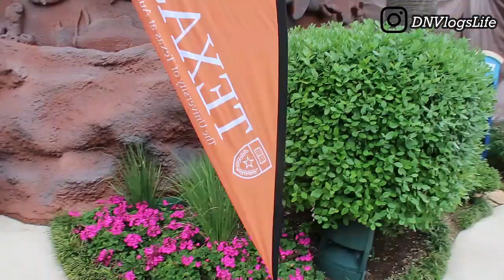Meeting My Future University Friends | DNVlogsLife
University of Texas Austin Black Excellence Gala